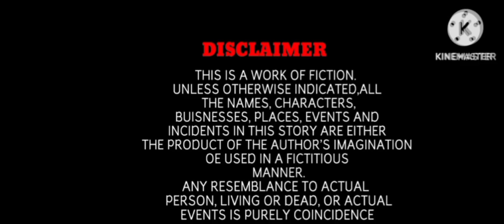LOVE IN SHADOW 🤍🖤♥️thriller taekook ff Episode 1 ROCKING~ROLLERS OT7#taekook BL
Hi Armys

STORY AND EDITING ONLY MINE PHOTOS AND VIDEO ARE NOT MINE CREDIT TO ORIGINAL OWNERS

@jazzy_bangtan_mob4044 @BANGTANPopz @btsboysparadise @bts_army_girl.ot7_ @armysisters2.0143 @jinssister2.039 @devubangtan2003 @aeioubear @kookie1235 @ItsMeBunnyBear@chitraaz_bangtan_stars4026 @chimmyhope